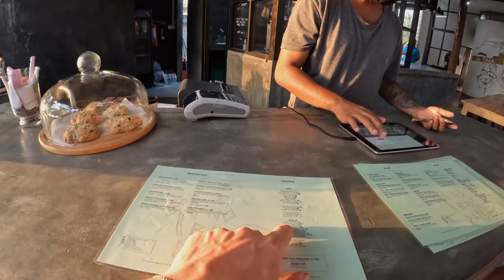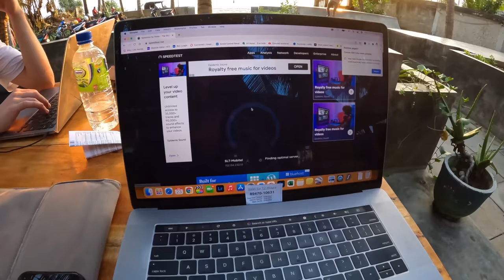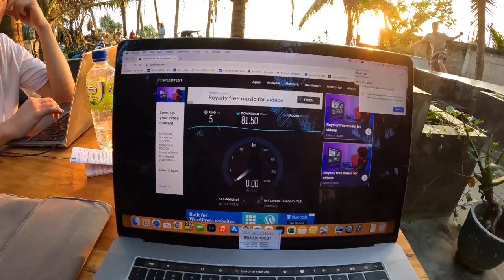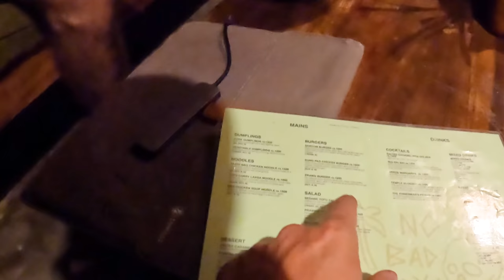Sri Lanka’s BEST Beach Town 🇱🇰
I have finally made it to the amazing digital nomad paradise and southern Sri Lankan city known as Dickwella Sri Lanka with my friend @travisfein. After arriving, I take you with me to experience my first impressions of this city. From walking around the markets, to visiting the beach, as well as going to one of the best wifi (digital nomad) spots in Sri Lanka.